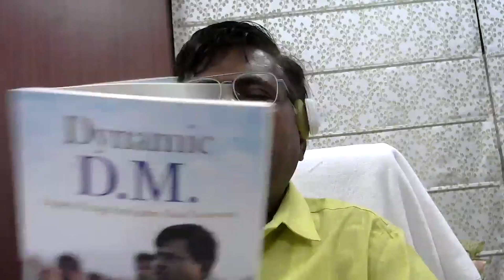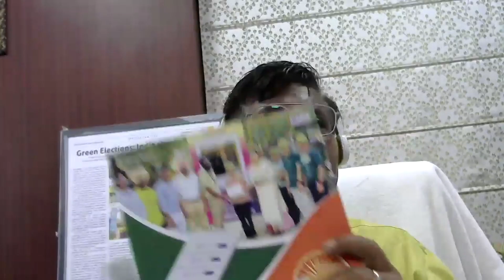Digital India Leadership Series: Dr Heera Lal Patel, Special Secretary, Department of Irrigation, UP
Dr. Heera Lal Patel, IAS, Special Secretary, Department of Irrigation, Government of Uttar Pradesh, in conversation with Anoop Verma, Editor-News, ETGovernment, sheds light on the psychology and character of an ideal government servant. He also talks about his book Dynamic DM and the work that he is doing for preserving the natural environment.

ETGovernment.com, an initiative of The Economic Times, is a comprehensive media vertical offering news, views, information, data, tools, events and services to decision-makers, influencers and niche readers interested in the overall development in the government sector at national, state, district and village levels.

Follow us on below mentioned platforms for more updates!